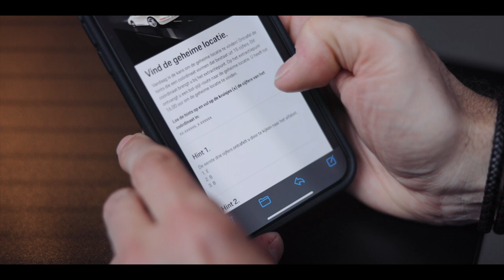Porsche24 | Vind de geheime locatie 2023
Porsche Tour of Legends 2023 - De Grootse Detour - staat voor grenzeloos genieten en is een ode aan 60 jaar Porsche 911. Dit iconische model verlegt de grenzen op het gebied van prestaties en dynamiek en vraagt daarmee elke dag om een Grootse Detour. Omdat het 911 gevoel in elke Porsche schuilt, viert u met deze editie van Tour of Legends het feest van 60 jaar rijplezier.

Het startpunt van uw Grootse Detour is de unieke Tour of Legends box die voor een select aantal Porsche rijders beschikbaar is. Tijdens 'Vind de geheime locatie 2023' hadden Porsche24 Members de unieke kans om dit collectors item te bemachtigen.

Porsche24 in het kort.
Porsche24 is het exclusieve programma dat Porsche rijden beloont. Er zijn vier levels: Porsche24, Silver, Red en Yellow. Deelnemers krijgen punten en speciale badges voor de kilometers die ze rijden en de evenementen waaraan ze deelnemen. Punten en badges helpen om stappen te zetten op weg naar een volgend level en de bijbehorende privileges. In de Porsche24 app is de voortgang op elk gewenst moment in te zien. Via de app kunnen Members zich tevens aanmelden voor deelname aan evenementen. Ook een rijtraining van de Porsche Track Experience is hier snel te boeken. Daarnaast biedt Porsche24 inspiratie voor bijzondere trips en brengt de app het laatste nieuws uit de wereld van Porsche onder handbereik. Download de Porsche24 app kosteloos in de Google Play Store en App Store.